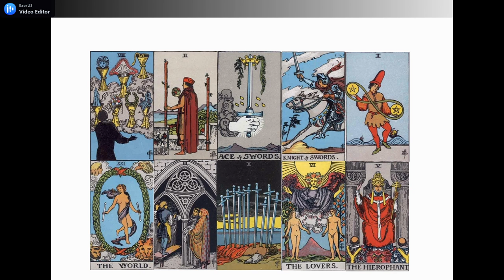GEMINI MINGGU KE 4 | Indikasi Orang ke Tiga, dan Terhalang Restu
GENERAL LOVE READING ZODIAK @GEMINI MINGGU KE 4